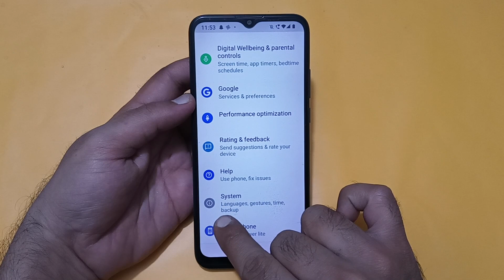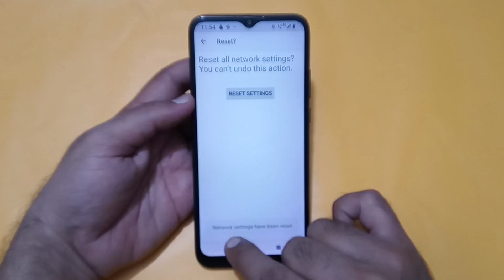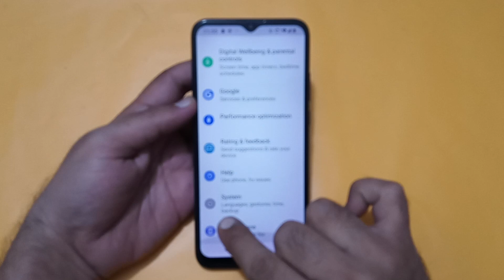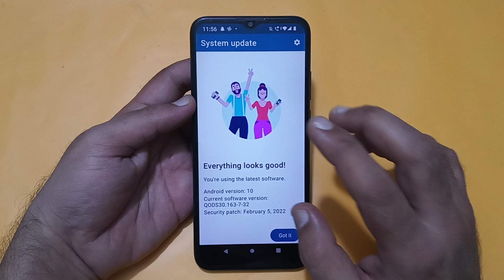Bluetooth keeps stopping problem Nokia g42, how to solve keeps stopping problem in Nokia g42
Best powerful CPU under 10k

60-Inch Tripod with Bag

7 Socket 6A Extension Board